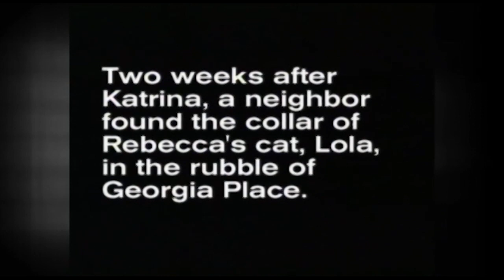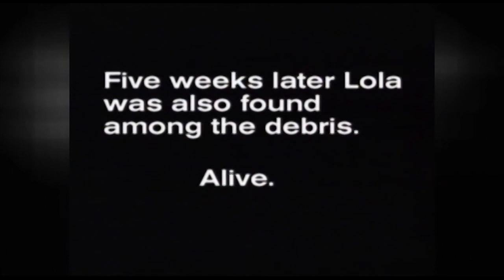Rebecca Powers "Washed Away" Promo and Music Video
Rebecca Powers true story form Hurricane Katrina and her new single "Washed Away" written with Nashville Songwriter David Grey. Washed Away will be released on Cat 5 Records and a portion of the proceeds will benefit Lynn Meadows Discovery Center Wings program.